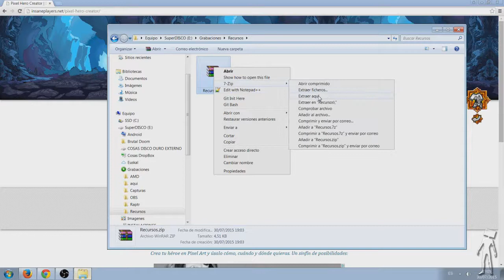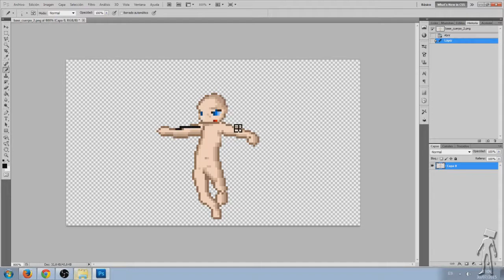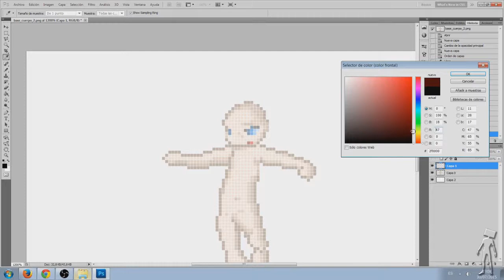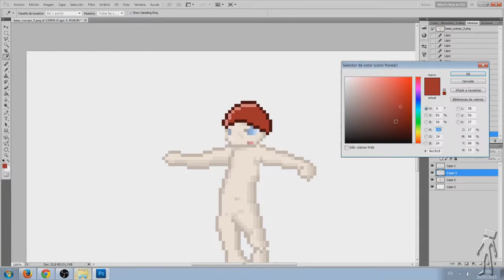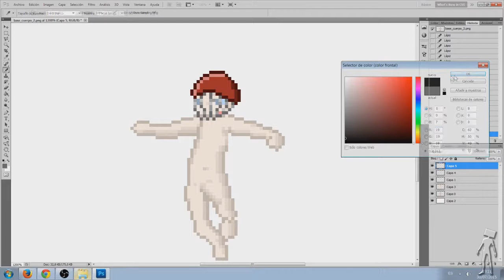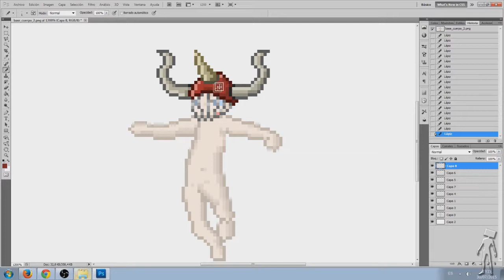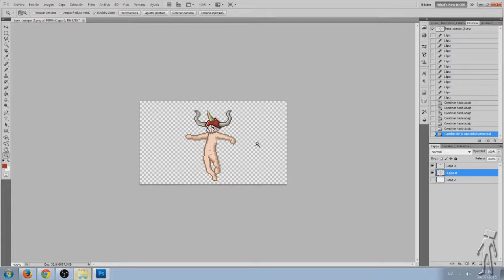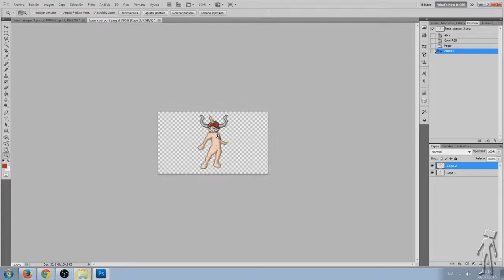Pixel Hero Creator - Cómo crear tus propias armaduras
Pixel Hero Creator es una herramienta online gratuito con la que puedes crear tus propios héroes en pixel art y utilizarlos para absolutamente TODO lo que quieras.

Enviad vuestras creaciones a - ,correo personal para que lo vea 100% seguro, y en cuanto las reciba, seran incorporadas al proyecto :D

InsanePl4yers en Internet.

Y seguidnos en Twitter para mas información y  comentarios de juegos.

Esperemos que os haya gustado el vídeo y nos vemos en el siguiente.